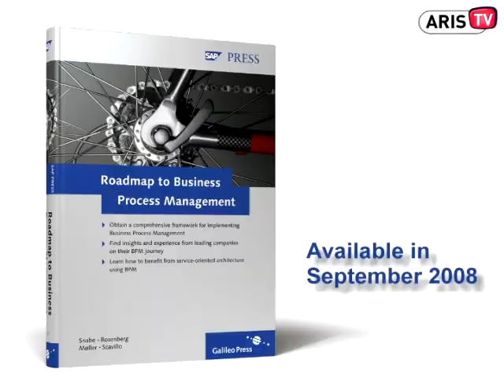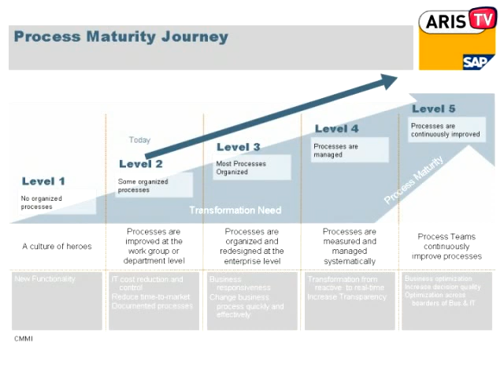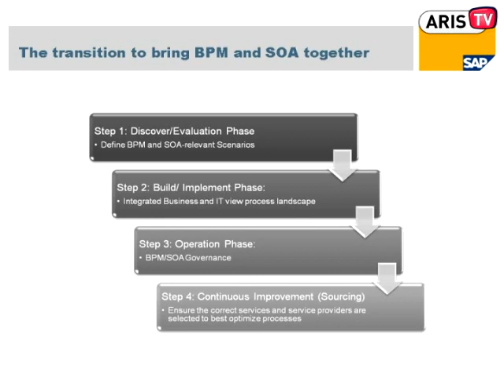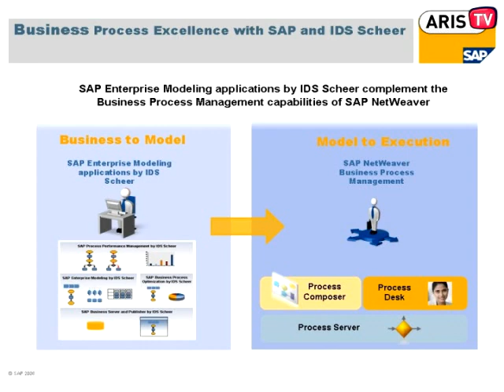ARIS TV - 7 - SAP's Roadmap to BPM and ARIS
How to develop a BPM roadmap and how to integrate BPM with SAP's Enterprise SOA approach?

Today we provide you with a new episode of ARIS TV. I had this interview with Ann during ARIS ProcessWorld 2008 in Berlin.

Ann is responsible for BPM consulting at SAP and she is author of an upcoming book with the title: "Roadmap to Business Process Management". I wanted to have more details regarding this BPM roadmap and the use of ARIS within the roadmap. Ann gives a great overview about how to benefit using ARIS for your BPM approaches and how ARIS can be used  within different use cases together with SAP software and applications (i.e. SAP Implementation with SAP Solution Manager, SAP NetWeaver BPM, SAP Enterprise Service Repository...).